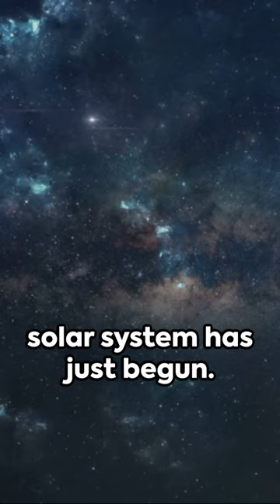Beyond Our Solar System: Are We Alone? Exploring Habitable Planets!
Is there life out there? Join us on a thrilling quest as we explore potentially HABITABLE PLANETS beyond our solar system! We'll blast off to Proxima Centauri b, TRAPPIST-1, and Teegarden b, intriguing worlds with the possibility of liquid water! Are they tidally locked? Could they support life? Buckle up, space explorers, and explore the possibilities with us!